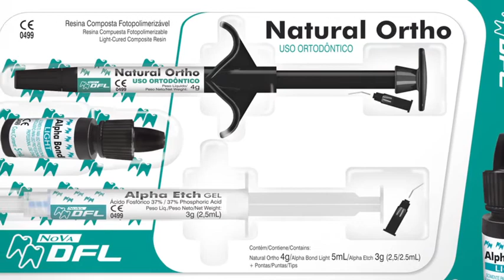Natural Ortho Nova DFL - Espanhol